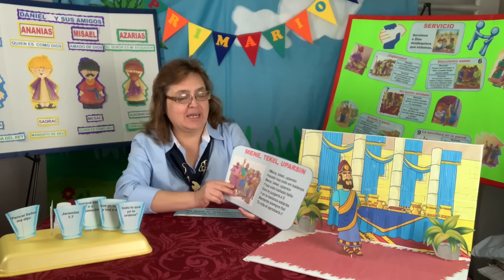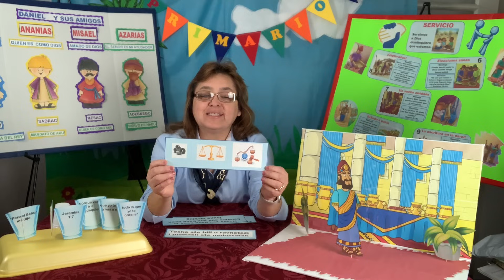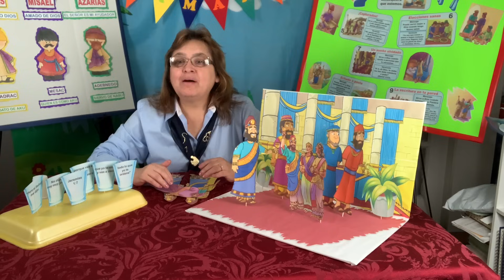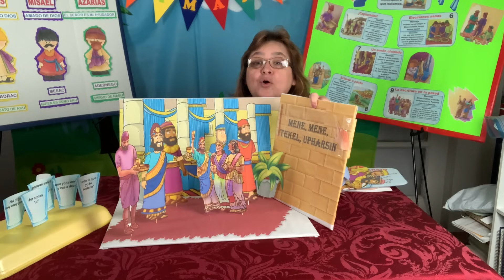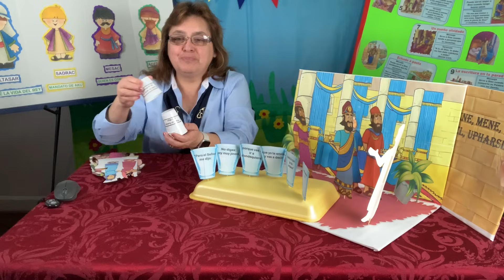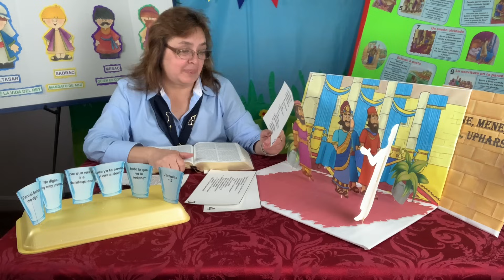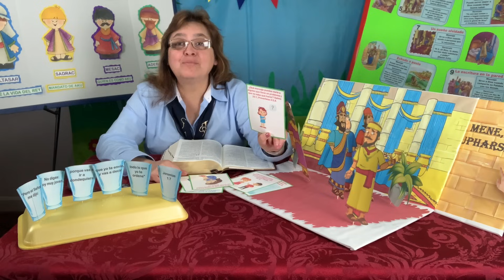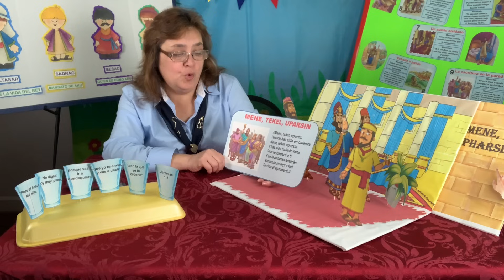PRIMARIOS - LA ESCRITURA EN LA PARED- CLASE # 9 - MINISTERIO INFANTIL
Bienvenidos, algunas vez has visto una escritura en la pared? en la historia de hoy vamos a ver como aparecio una escritura en la pared, los que estaban en esa fiestas pudieron ver una mano escribiendo, y se asustaron mucho, aprenderemos el versiculo de memoria,
Compartimos con ustedes ideas para la historia de la escritura en la pared, el diorama para que podamos ver una mano escribiendo en la pared, ideas para el versiculo de memoria y otras actividades para la clase.
Compartimos Ideas para la maqueta, versiculo de memoria, y otras actividades.